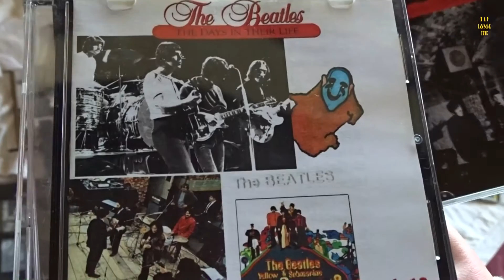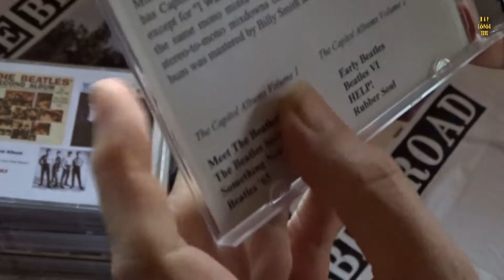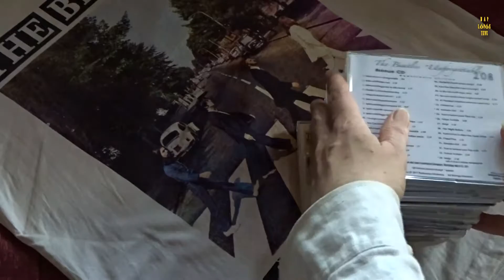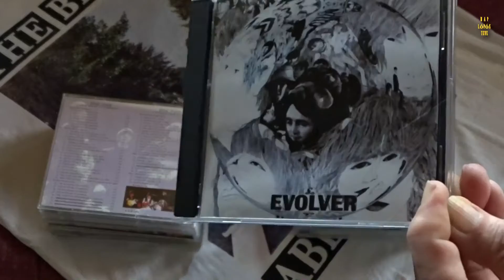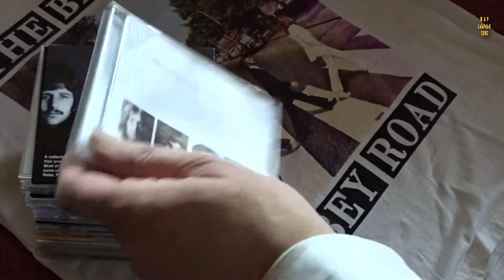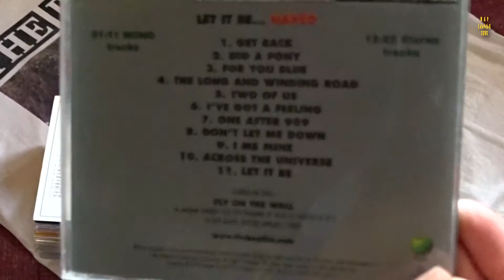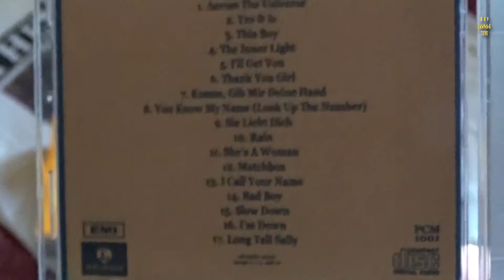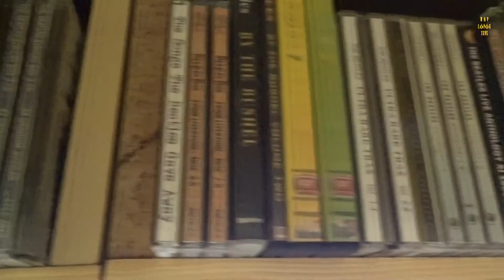The Beatles MONO CDs (own collection) Vasváry-Tóth Tibor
Hanglemezgyűjteményem mellet, annak árnyékában, csupán azok kiegészítéseként vannak a CDk. Ebben a videóban a Beatles együttes mono lemezeinek CD-változatát mutatom be, azokat, amelyek a gyűjteményemben szerepelnek, és ahogy' szerepelnek!
A sztereo CDk egy következő videóban lesznek bemutatva, több más érdekességgel együtt.
In Hungary,
beside my record collection, in the shade of it, only the CDs are in addition to them. In this video I present the CD versions of The Beatles band's mono albums, which are included in my collection and as they appear!
The stereo CDs will be presented in a next video, along with other interesting features.

videóinkból/from our videos:

The Beatles Revolver test comparison. Különböző nyomások összehasonlítása és tesztelése.

Melyik lemezkiadás szól szebben? Tesztelés és összehasonlítás. És a borító érdekességei.

Mágikus misztikus utazás (vinyl összehasonlító videó) vinyl comparison video

Bemutató és értékelés az 1968-as The Beatles lemez 2018 év végi újrakevert változatával

Abbey Road hanglemezek rangsorolása. Végül melyik szól szebben?

Az anniversary edition és a korábban megjelent Abbey Road kiadások összehasonlítása.

Let It Be hanglemezek rangsorolása – melyik szól szebben?

Ebben a videóban a Beatles együttes mono lemezeinek CD-változatát mutatjuk be

A Beatles Törzslemezek. De melyek is a Beatles Törzslemezei (fő lemezei)?